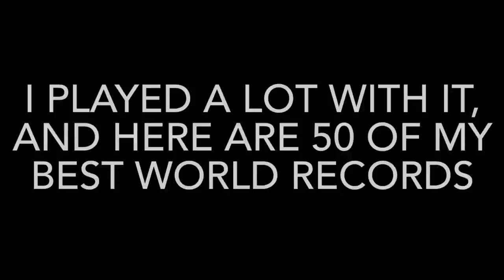🤪🥇I GOT 50 WORLD RECORDS WITH THE NEW ELECTRIC CAR😱 - Hill Climb Racing 2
HCR2
Hill Climb Racing 2
Hill Climb Racing 2 Time Attack